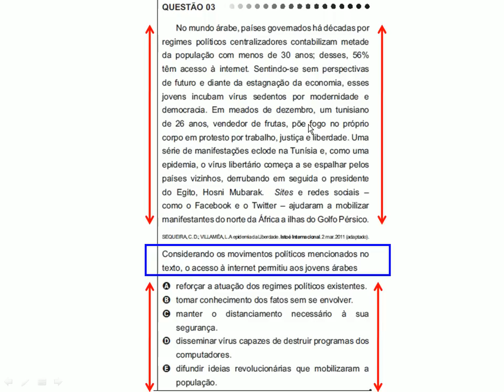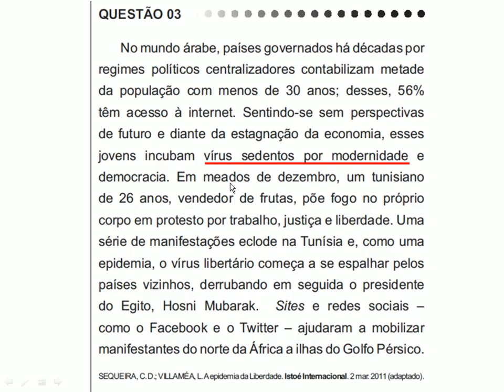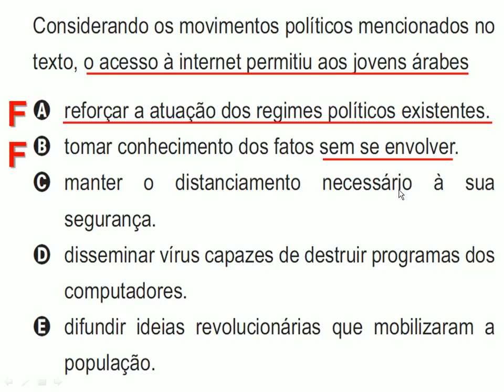ENEM 2011 - QUESTÃO 03/180 - GABARITO COMENTADO PELO SAPOIA - CADERNO AMARELO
Esta questão foi mamão com açúcar. Era só prestar atenção.